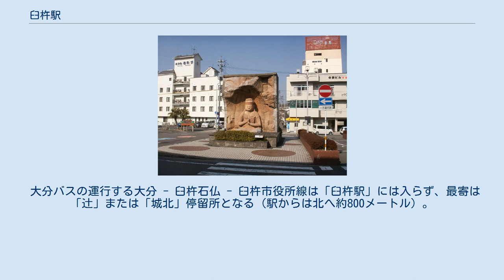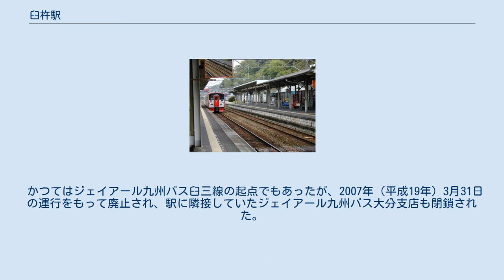臼杵駅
臼杵駅（うすきえき）は、大分県臼杵市大字海添にある、九州旅客鉄道（JR九州）日豊本線の駅である。
 臼杵市の代表駅で、全列車が停車し、普通列車の半数弱が当駅で大分方面へ折り返す。
 ホーム 駅舎に接した相対式ホーム1面1線と島式ホーム1面2線の合計2面3線と留置線数本を有する地上駅で、ホーム間の連絡は階段しかない跨線橋で行うため1番のりば以外はバリアフリーには対応していない。
 JR九州鉄道営業が駅業務を行う業務委託駅で、みどりの窓口が設置されている。
発車案内表示板は長らく字幕式の案内表示機が使用されていたが、近年液晶ディスプレイ式の小型表示機に取り替えられた。
 待合室には観光売店があり、臼杵の特産品を販売している。
 駅前にある石仏の複製 駅は市街地の端にあり、駅周辺にはホテルや飲食店などがある。
商業地区の中心は駅から800メートルほど北西にある「辻」バス停の先、旧城下町地域の中央通り商店街一帯になる。
小規模な店舗が多数あり、大型店はほとんど見られない。
また駅から北側方向には市役所などの公共施設が多い。
 臼津交通の各路線が駅前の「臼杵駅」停留所を発着している。
 大分バスの運行する大分 - 臼杵石仏 - 臼杵市役所線は「臼杵駅」には入らず、最寄は「辻」または「城北」停留所となる（駅からは北へ約800メートル）。
 かつてはジェイアール九州バス臼三線の起点でもあったが、2007年（平成19年）3月31日の運行をもって廃止され、駅に隣接していたジェイアール九州バス大分支店も閉鎖された。